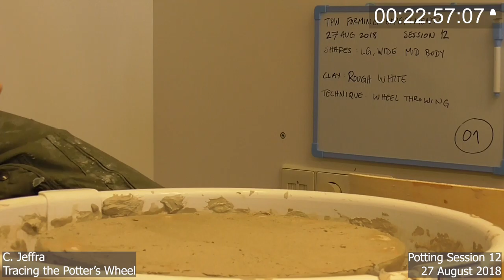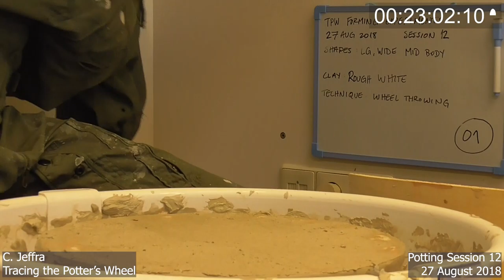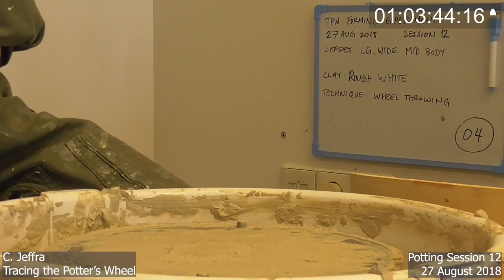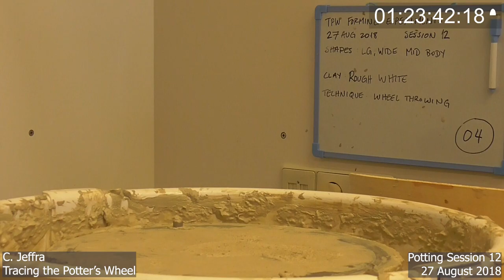TPW experimental potting session 12 (side)